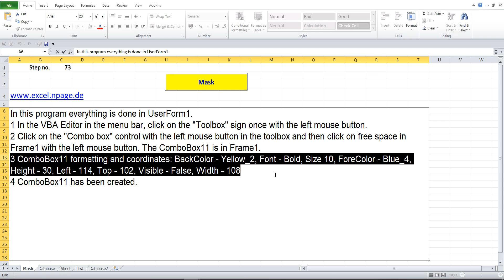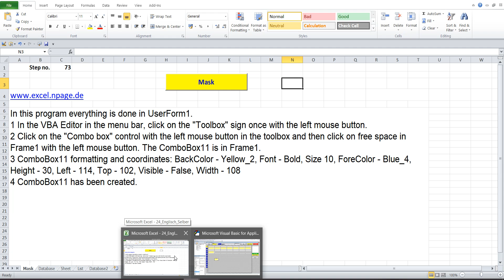73 Create multi column database with search engine and images in Excel VBA yourself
1 In the VBA Editor in the menu bar, click on the "Toolbox" sign once with the left mouse button.
2 Click on the "Combo box" control with the left mouse button in the toolbox and then click on free space in Frame1 with the left mouse button. The ComboBox11 is in Frame1.
3 ComboBox11 formatting and coordinates: BackColor - Yellow_2, Font - Bold, Size 10, ForeColor - Blue_4, Height - 30, Left - 114, Top - 102, Visible - False, Width - 108
4 ComboBox11 has been created.